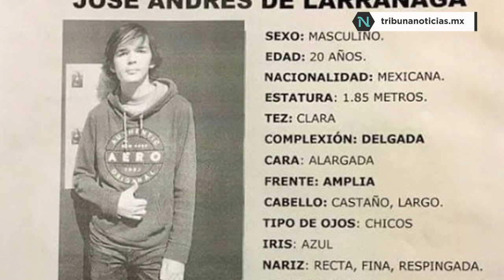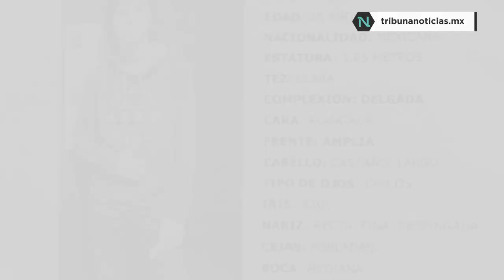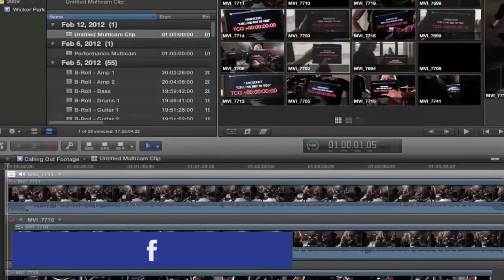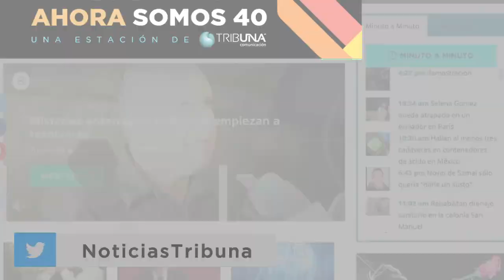Comando armado ejecuta a joven cerca de la Ibero Puebla